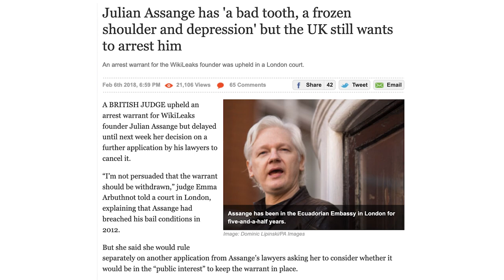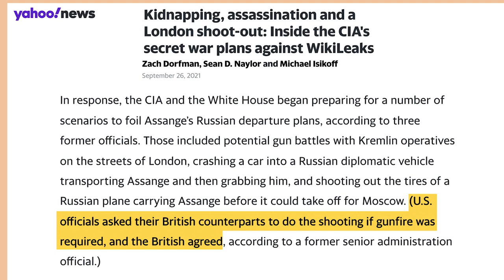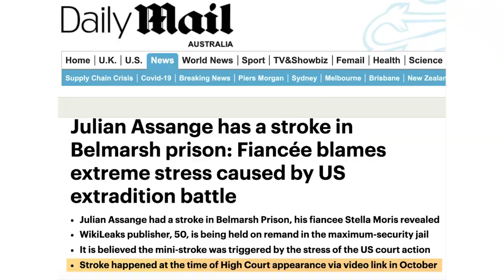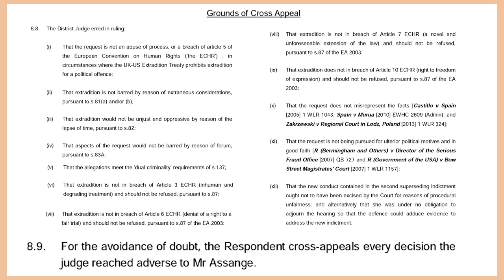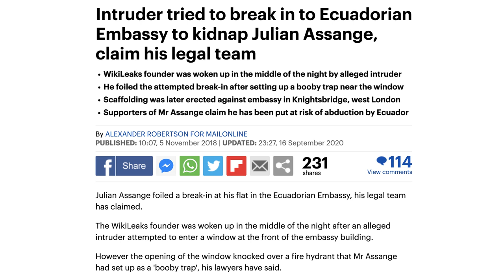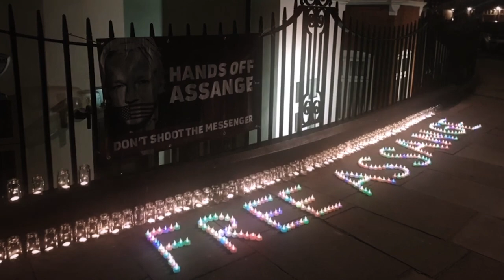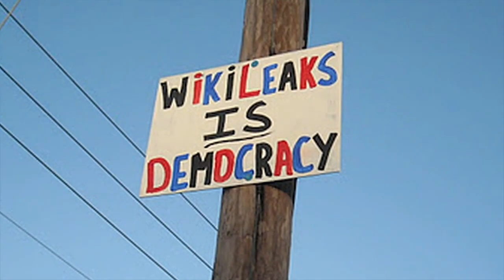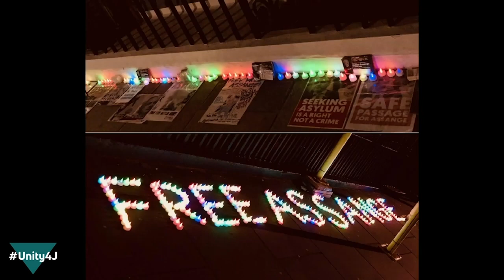ASSANGE: Remembering the Embassy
Featuring Fidel Narváez, former Consul of the Embassy of Ecuador and Emmy Butlin from the Julian Assange Defence Committee. Reportage: Cathy Vogan & Joe Lauria.

Alex Taylor with Maria Milewska (voice) & Alex Hills (2nd Violin).

Music video clip:
Cathy Vogan - cut from her archives + material by @Hopeful_Human_1 filmed outside the Ecuadorian embassy in London + Alex Hills performance work at the US Embassy in New Zealand and possibly other locations + images from 'The World Tomorrow', a TV series by Julian Assange.

Acknowledgements:
Images of Julian Assange, Joseph Farrell and Fidel Narváez at the Ecuadorian embassy are from the documentary 'Hacking Justice' by Clara López Rubio, Juan Pancorbo.